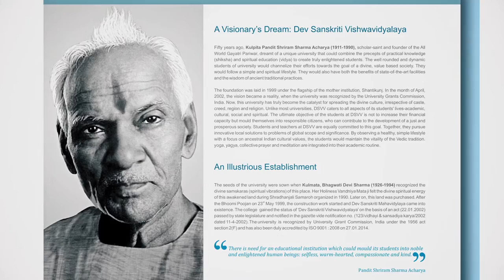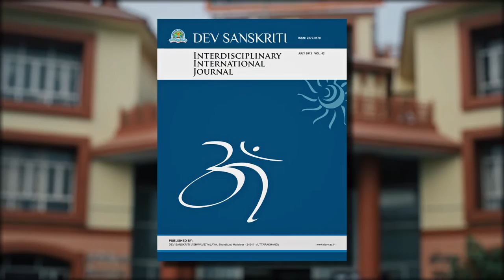DSVV Introduction | Dev sanskriti Vishwavidyalaya | Shantikunj Haridwar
Aims and objectives of Dev sanskriti vishwavidyalaya are: Dissemination of the tenets of Indian Culture and Human Values. Education and Research in the disciplines of Divine Indian Culture (Dev Sanskriti) and to provide a proper blend of Science and Spirituality.